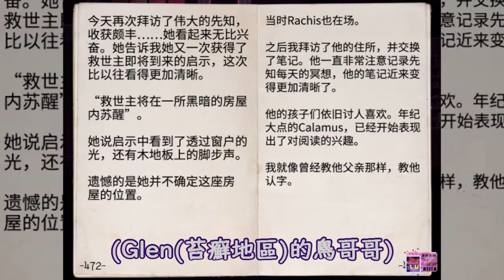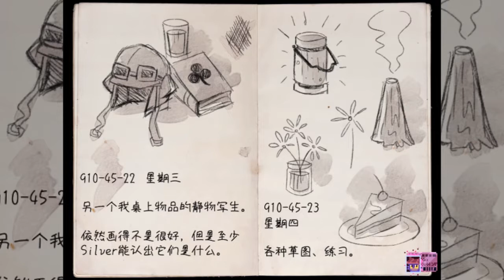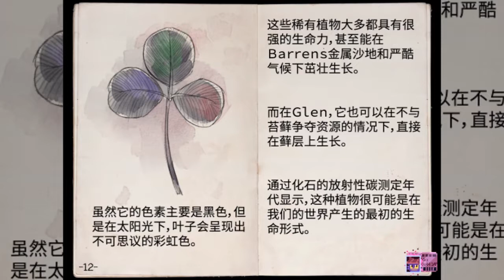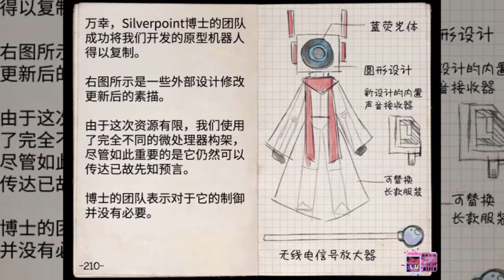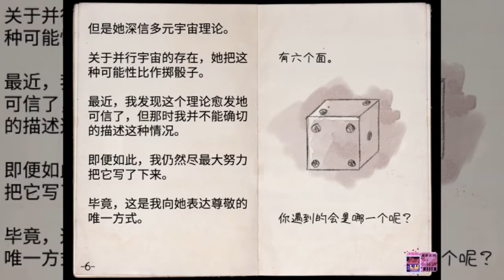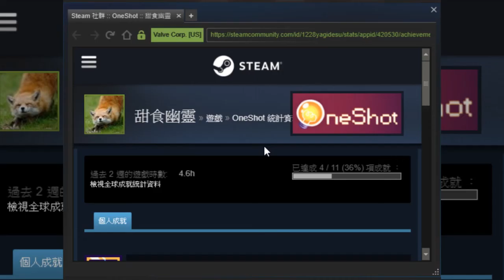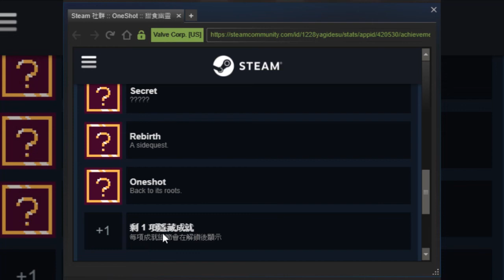【OneShot】#06 獲得多元宇宙論的信物 + 薄煎餅萬歲//